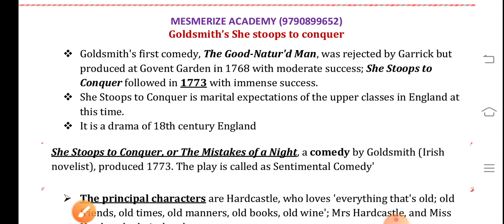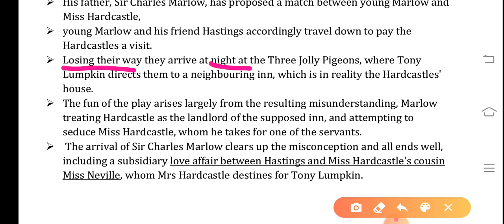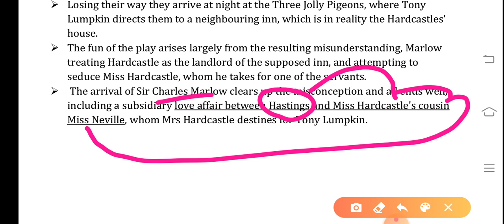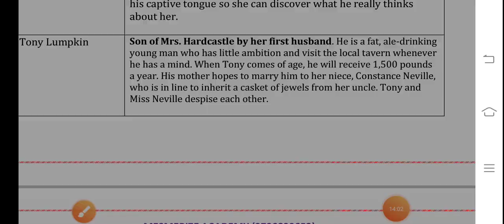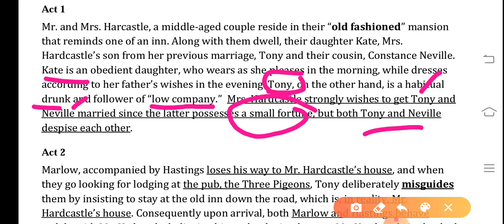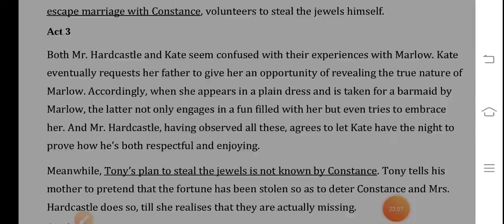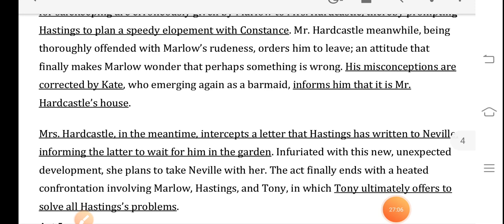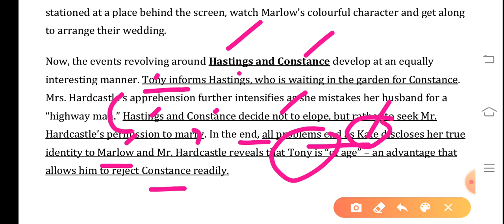She Stoops to Conquer by Goldsmith